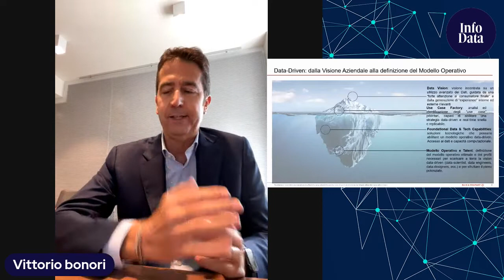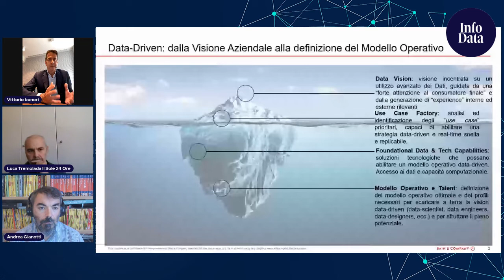Come si organizza una azienda data driven ?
Vittorio Bonori è stato per vent'anni Ceo del colosso della pubblicità e del marketing Pubblicis Groupe e oggi è expert partner a Bain Company dove si occupa di  predictive analytics, intelligenza artificiale e  aziende data-driven. Nel corso della puntata di Data Jobs ci siamo soffermati sui processi organizzativi delle aziende che vogliono affidare ai dati e all'intelligenza artificiale il loro business. Abbiamo capito quanto costa introdurre l'Ai nei processi e perché ancora molte aziende sono timide verso questi nuovi strumenti tecnologici. Abbiamo poi discusso del ruolo delle startup nel processo di innovazione della nostra impresa. Buona visione.